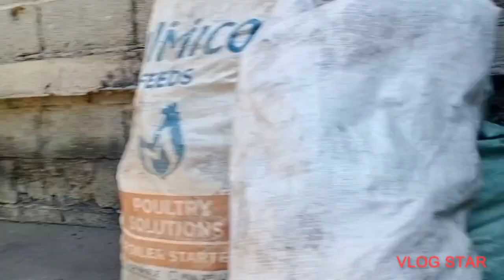12 Days old pa lang mula pagkawalay , Nangitlog na ulit ang ating mga native hen